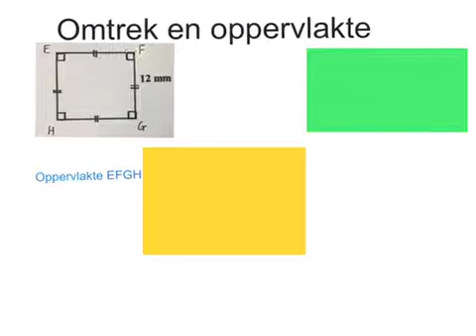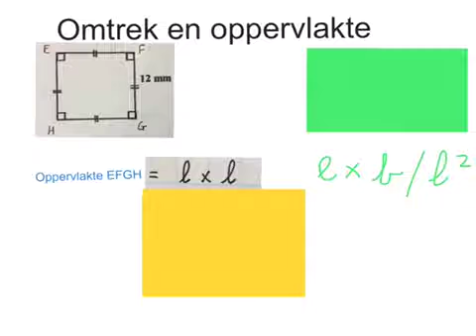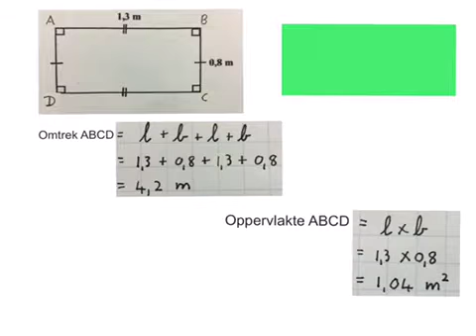Omtrek en oppervlakte vierkant en reghoek (wiskvaw) (wiskdo)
voorbeeldvraag vir opprvlakte en omtrek van vierkant en reghoek